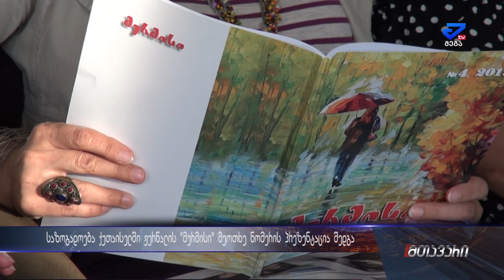ქუთაისში ჟურნალის "მერმისი" ახალი ნომერის პრეზენტაცია შედგა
საზოგადოება ქუთაისელში ჟურნალი „მერმისი“-ს მეოთხე ნომერის პეზენტაცია შედგა.    ჟურნალი პროზისა და პოეზიის ნაზავს წარმოადგენს და  მკითხვეს,  როგორც ძველი ისე ახალი ტაობის შემოქმედებას აცნობს. წელს ჟურნალს 5 წელი უსრულდება.  მსურველებს საშუალება ქონდა ასევე გაცნობოდა ლიტერატურული გაზათის უქიმერიონის ახალ ნომერს გაზეთი თავად საზოგადოება ქუთაისელთან ერთად წელს 30 წლის ხდება.  ჟურნალ-გაზეთის რედაქტორს, ისევე როგორც საზოგადოება ქუთაისელის ხელმძღვანელს თეიმურაზ ლანჩავა წარმოადგენს.